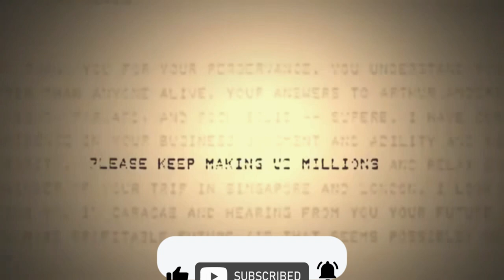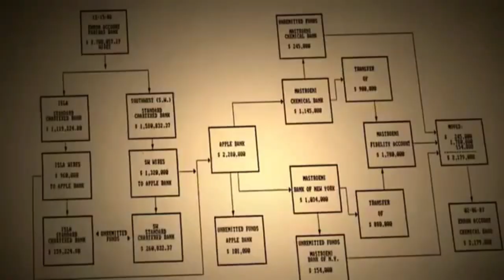Investment Movies You Can't Miss: The Top 5 Films About Financial Scandals and Trades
Are you a fan of movies about investments and financial scandals? Then this video is for you! Here, we've listed the top 5 movies that cover the ins and outs of the investment world, from fraudulent trades to corporate corruption.

First on our list is a film that tells the story of a real-life investment broker who caused the collapse of a bank in Britain by making high-risk, fraudulent trades.

Next is a documentary that exposes the corrupt business practices of a corporation and how they led to its downfall.

Third is a film that chronicles a financial meltdown and focuses on a Treasury Secretary.

Fourth is a classic that tells the story of a bet between two millionaires on whether a person's environment or heredity determines their success in life.

Last but not least, is a film that follows the story of a young stockbroker who becomes involved with a wealthy and unscrupulous corporate raider.

WHERE ELSE TO REACH ME !